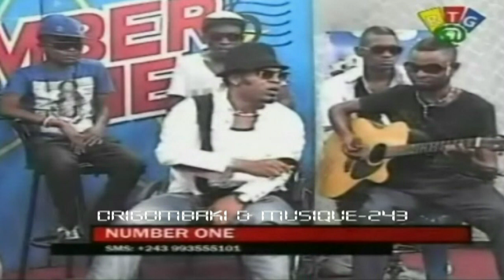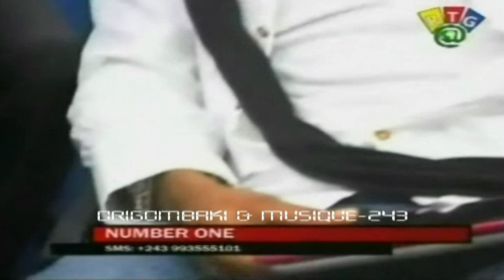Bill Clinton "dieu de l'animation" defend Werrason & Wenge musica maison mere + news FUKUSHIMA